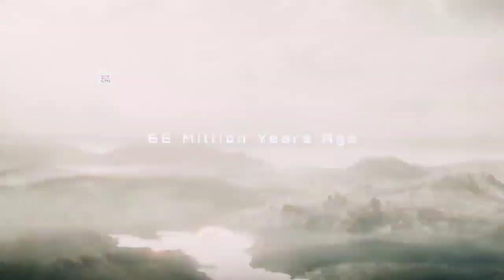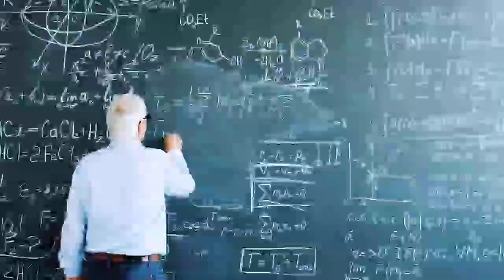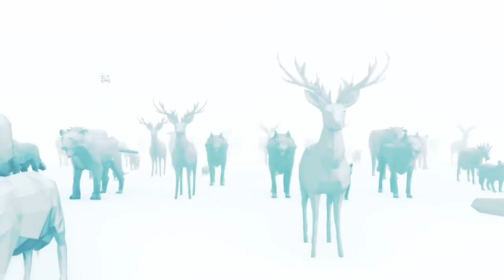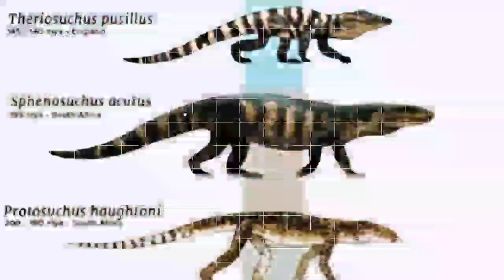ডাইনোসর যুগ থেকে আজও বেঁচে রয়েছে I How Crocodile Survive During Extinction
In this episode we'll try to convey the possible situation of earth after all humans disappeared.

In this video we'll discuss about  :

ডাইনোসর যুগ থেকে একটি প্রাণী আজও বেঁচে রয়েছে
How Crocodile Survive During Dinosaur Extinction

NOTE